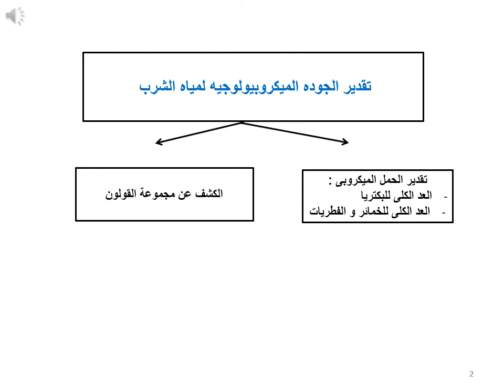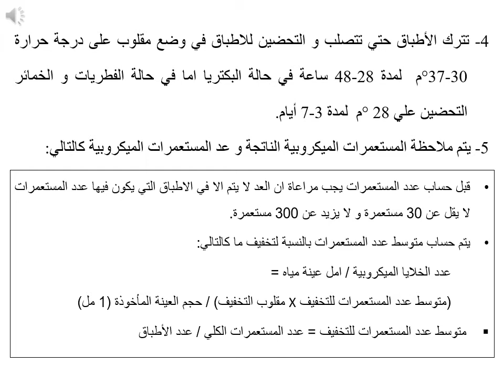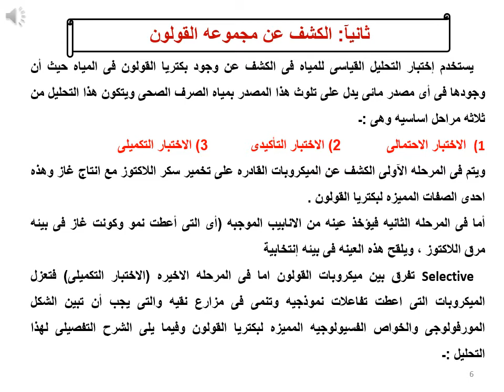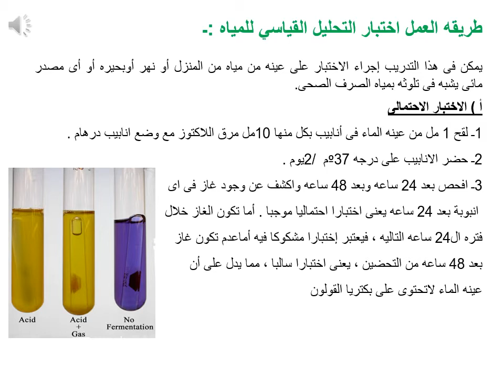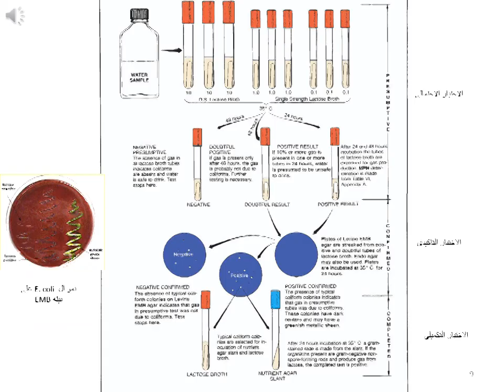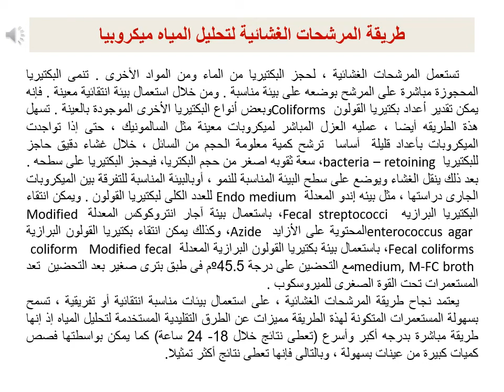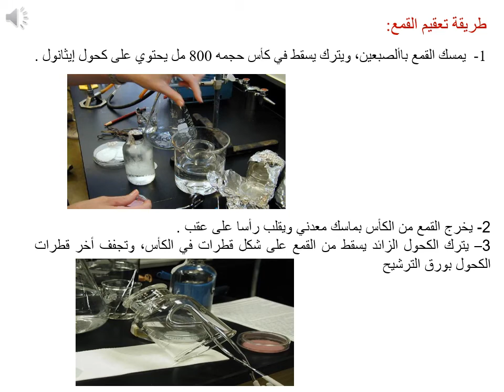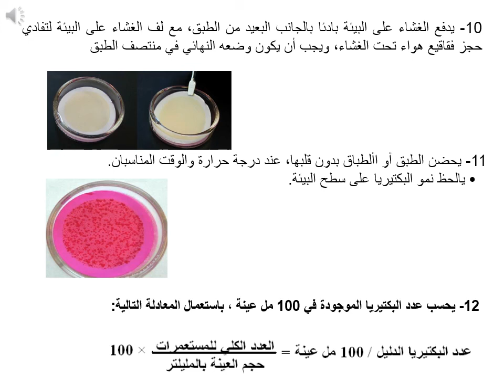8 ميكروبيولوجي البيئة العملي محاضرة